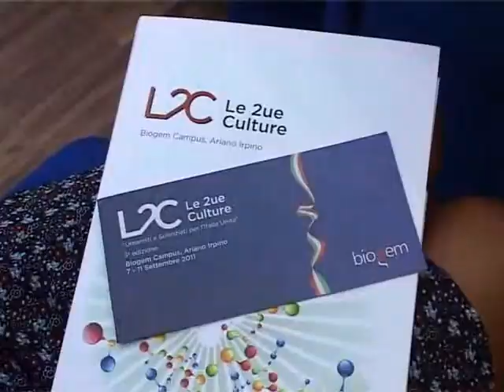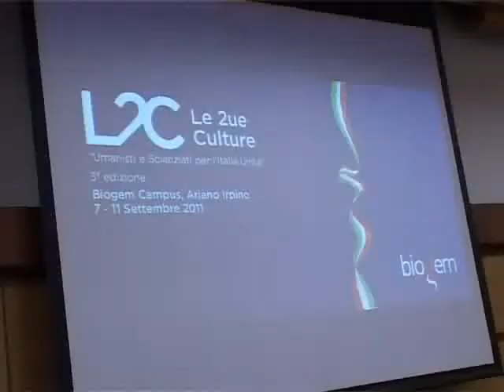Biogem, al via il Meeting internazionale "Due culture"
Si terrà dal 7 all'11 settembre la terza edizione del Meeting internazionale "Due culture"